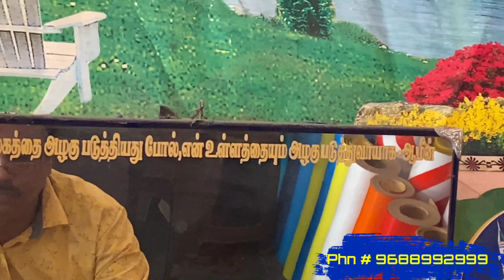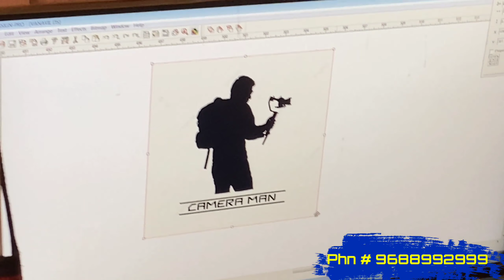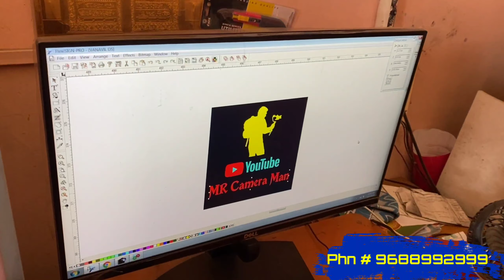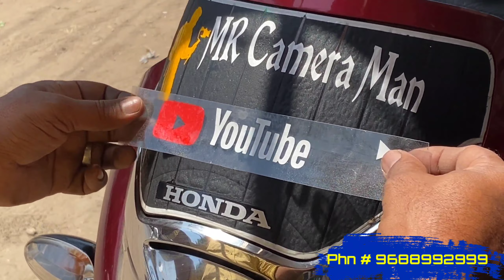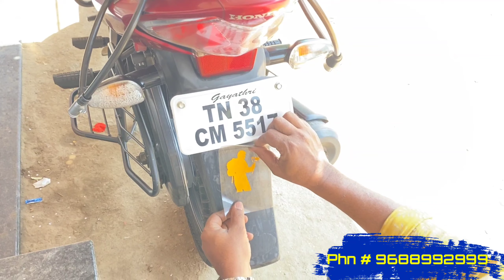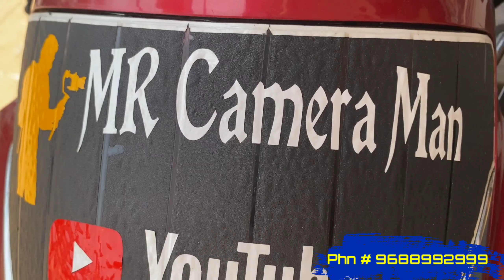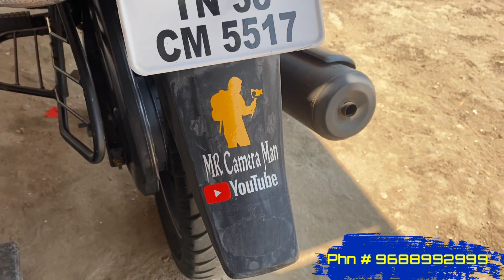தளபதி 67 Stickers wholesale market- Finally நம்ம சேனல் logo வண்டில போட்டாச்சு- Mr Camera man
Thala-Thalapathy vanavil bike Stickers - Finally நம்ம சேனல் logo வண்டில போட்டாச்சு- Mr Camera man

Vaanavil Stickers